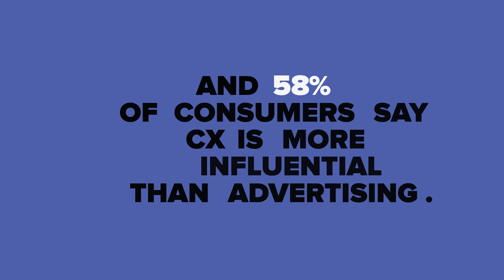Improve Media Customer Experience Now